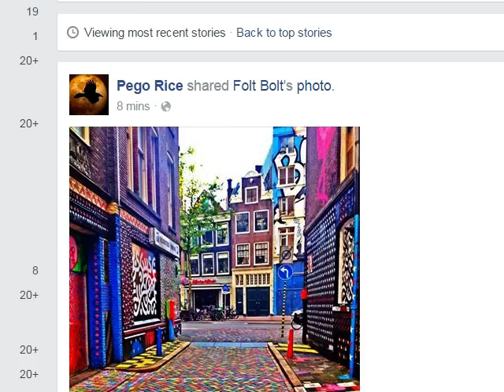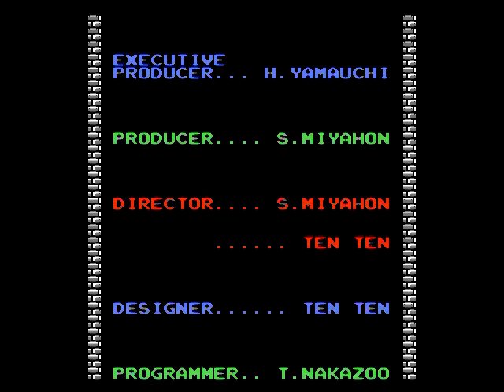let's play zc bord